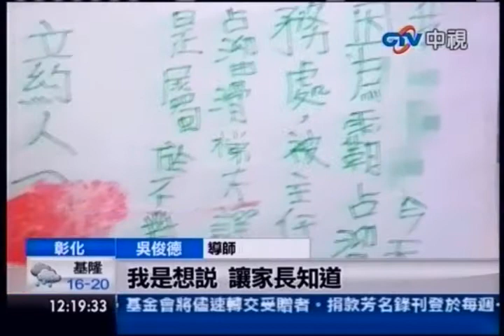中視新聞》佔溜滑梯遭罰 師逼13童蓋手印悔過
內容轉載自《中時電子報》：
中視新聞》小學生寫悔過書竟然還被要求蓋手印，彰化秀水國小有13名小四生下課玩溜滑梯，因為霸占著不讓其他小朋友玩，導師知道後處罰這些學生罰寫悔過書，除了簽名之外竟還要學生蓋手印，家長認為又不是嫌犯作筆錄，要求校方出面道歉。